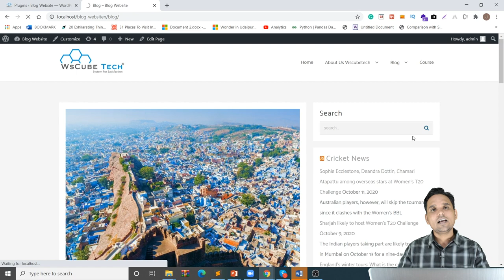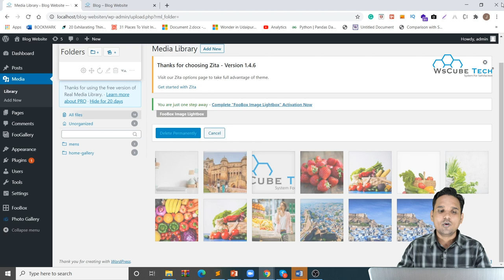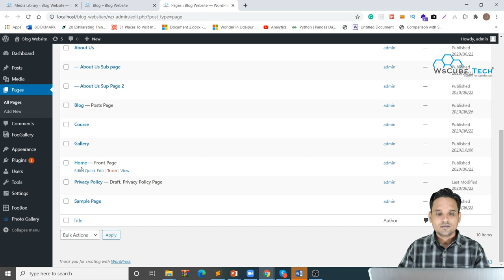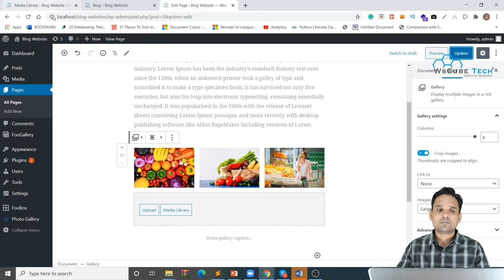WordPress Plugins: How to Organize WordPress Files in Media Library Folders?